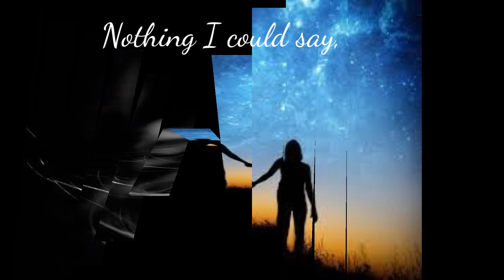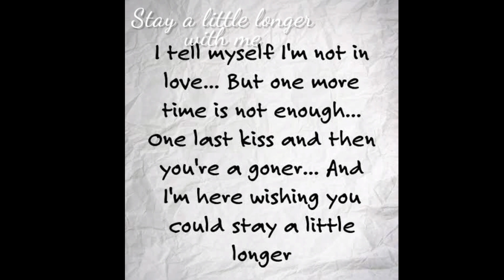Stay a little longer |status song|half girl friend|love song|valentine's day special 🌹💝👩‍❤️‍💋‍👨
Hi guys..

it's a beautiful song...
stay a little longer
half girlfriend

ye voice kaisi lgi aapko comment karke bataye ...

new song
valentine's songs
status song
 love song
daru badnaam karti
tu meri girlfriend

will you my valentine

jokestorm

titaliyan

jishmo ka nasha krta h

mai to raste se ja rha tha
sona sona tu
toni kakkar
neha kakkar

shradha kapur